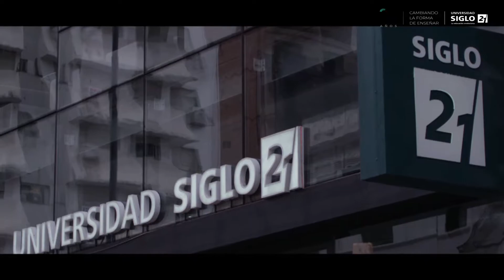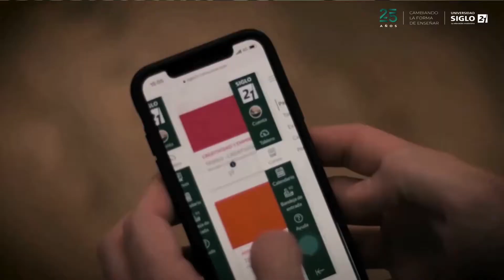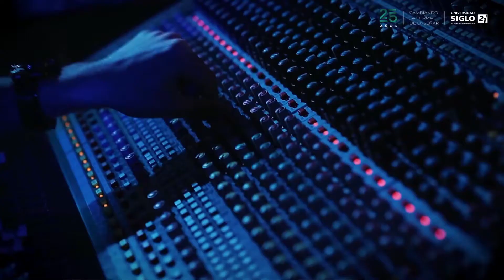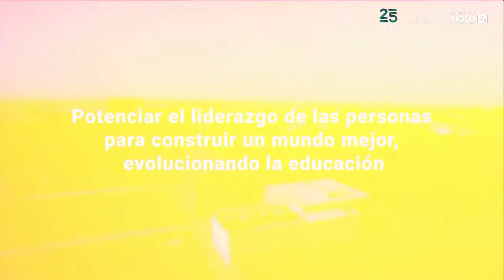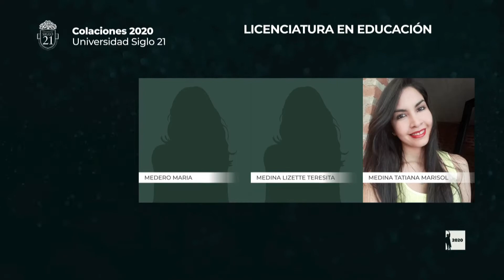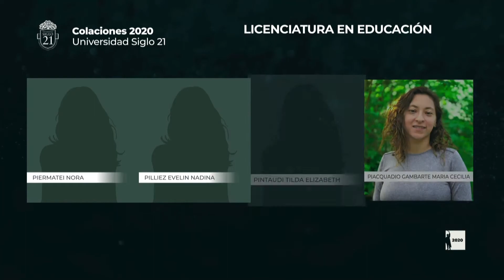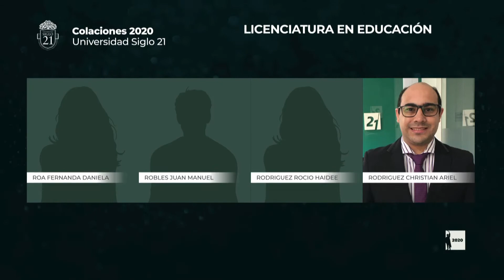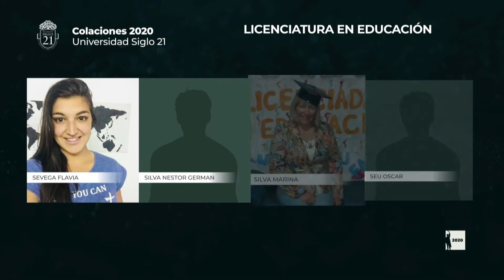Acto de Graduación 22 | 13 de noviembre 17:00 h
Carrera: Licenciatura en Educación